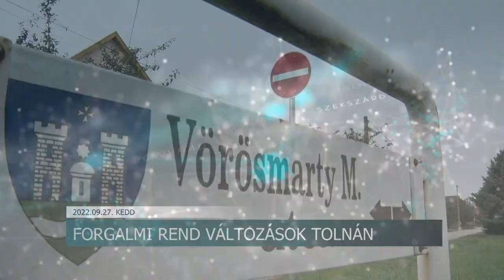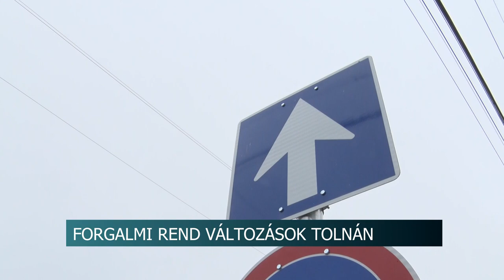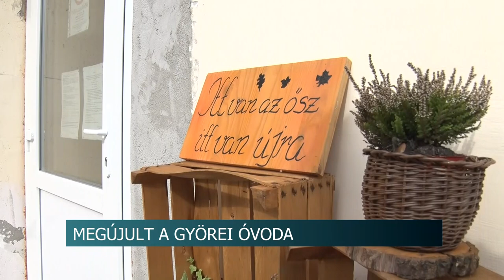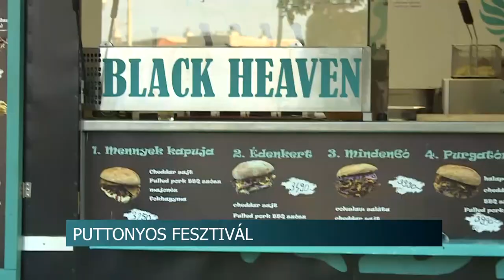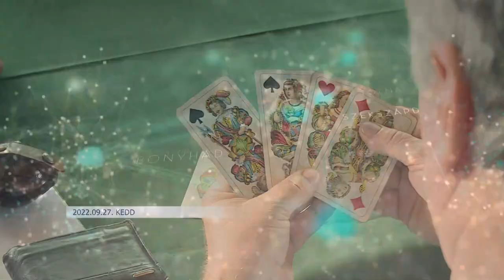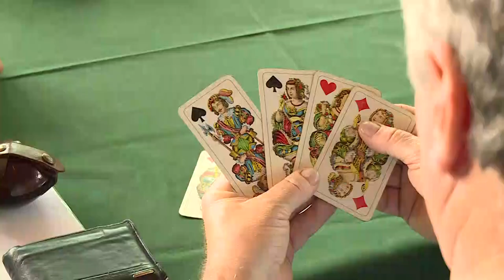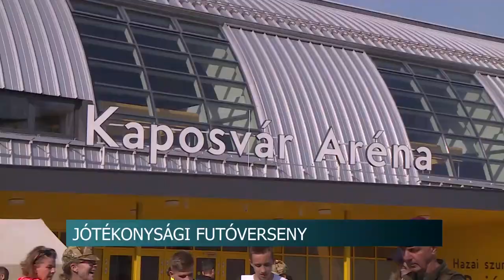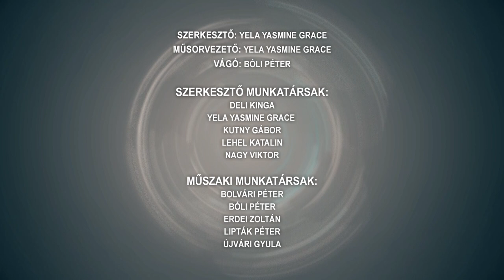Híradó - Tolnatáj TV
Elítélték a kétyi gázolót
 Puttonyos fesztivál – Paks
Eltiltás alatt vezetett - felesége rendszámtábláját használta, de lebukott
Biztonságosabb lesz a közlekedés Tolnán - több helyen is forgalmi változtatások történtek
Megújult a györei óvoda - 50 millió forintból korszerűsítették az intézményt